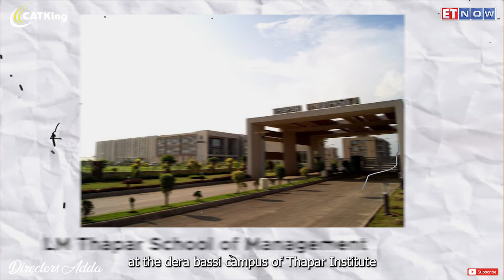Life during MBA | Is it worth doing MBA ? ft. Dr. Rajesh Chakrabarti, Ex. MDI Gurgaon | Dean LMTSOM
नमस्ते everyone,
CATKing चैनल में आपका स्वागत है।
इस video में, आपको MBA के दौरान जीवन के बारे में Dr. Rajesh Chakrabarti से जानकारी मिलेगी जो LMTSOM के dean हैं। आपको MBA करने के फायदे पता चल जाएगा। MBA aspirants को MBA परीक्षा उत्तीर्ण करने और जीवन में सफल होने की सलाह मिलेगी। इस informative video को देखना न भूलें, और यदि आपको content पसंद आए तो like बटन दबाएं, इसे अपने दोस्तो और परिवार के साथ share करें और हमारे CATKing channel को subscribe करें ताकि आप हमारी upcoming videos से जुड़े रहें। 🌟

00:00 - Life during MBA | Intro |
00:40 - Dr. Rajesh Chakrabarti's Journey of Dean at LMTSOM
02:40 - Benefits of pursuing MBA | Life during MBA |
04:25 - Role Model of Dr. Chakrabarti | Dean LMTSOM |
05:45 - Memorable moments of Dr. Chakrabarti from B-school
07:25 - Advice for MBA Aspirants